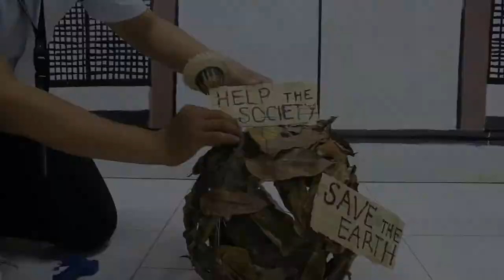JPIA HAU - TOTEM POLE